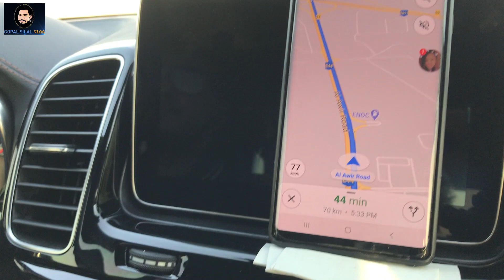Dubai to Ras Al-khaimah wadi showkah ll Travel Vlog ll Gopal Silal Vlog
Dubai to Ras Al-khaimah showkah ll Travel Vlog ll Gopal Silal Vlog

Hight : 1,384ft
Showka is a village in Ras Al-khaimah, UAE. It is a Popular hiking destination, noted for the Popular hiking areas around the wadi showaka and the shaowka Dam.